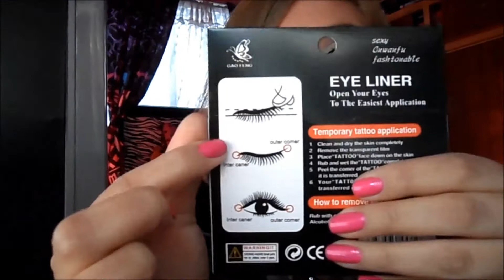Tatuajes para los ojos - tattoos for eyes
Otras etiquetas:
***DELINEADO PERFECTO*** CON TATUAJES PARA LOS OJOS***:)
NUEVOOOOO MAQUILLAJE INSTANTANEO PARA OJOS!
Como aplicar tatuajes Ojos
Como utilizar los Tatuajes Temporales para Labios en MejoresPrecios.es
Prueba de producto: Tatuajes para ojos
Tatuajes en los ojos ¡¡¡¡¡
Stickers para ojos...delineado express!
Tatuaje temporal
Tatuaje temporal para ojos
Como poner tatuajes temporales